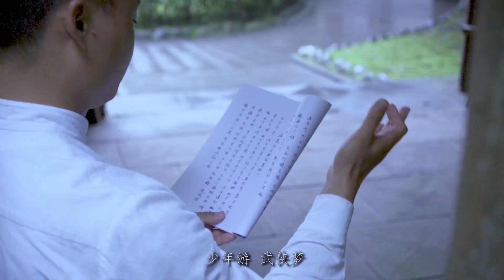优秀文化传播作品 《青城·侠》